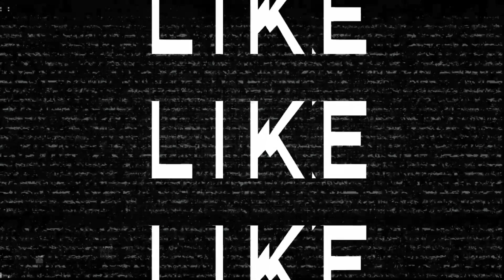Pmg God GOES OFF & Rejects Hoodfame Go Yayo Comparisons! + Why He Left Inner Circle + Hates Bloggers